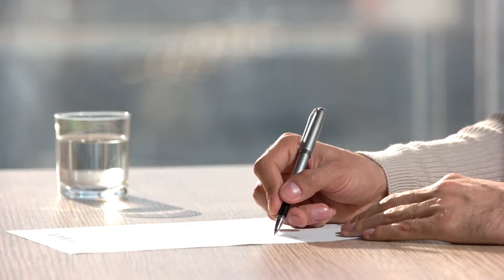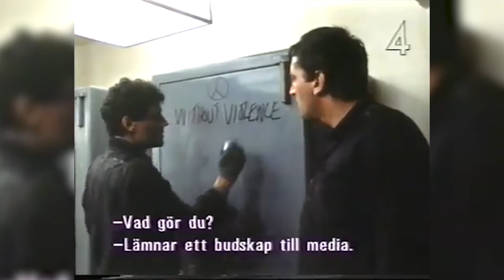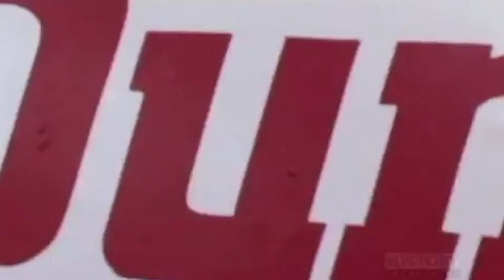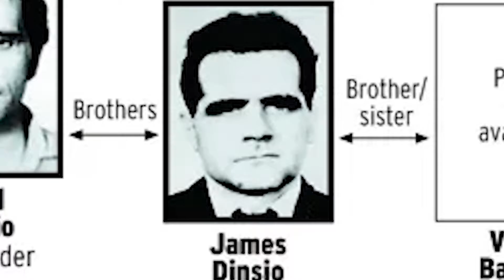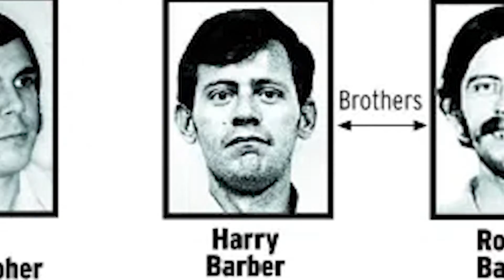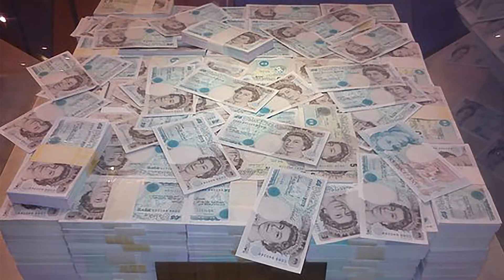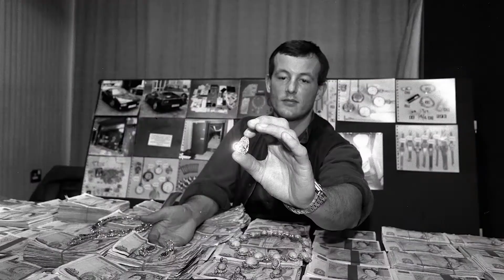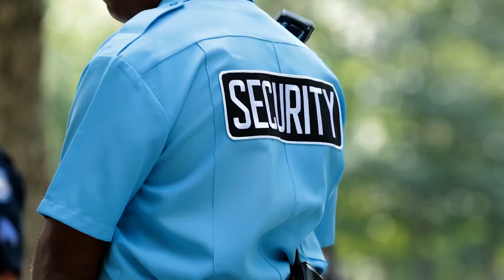How Much Did He Steal With That PEN?!